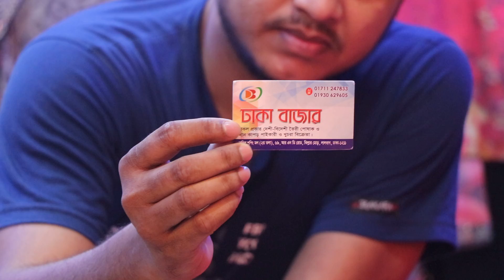সাশ্রয়ী দামে দেখুন নাইটি কালেকশন /Cotton Nighty Collection & price ( Family And Friends)